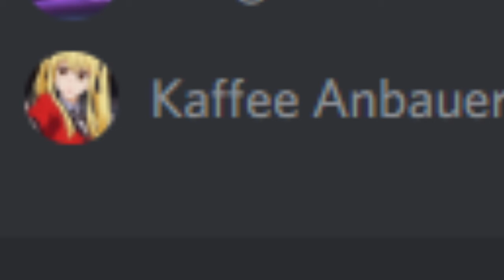Lil Chinse - Ass Nigga Penis